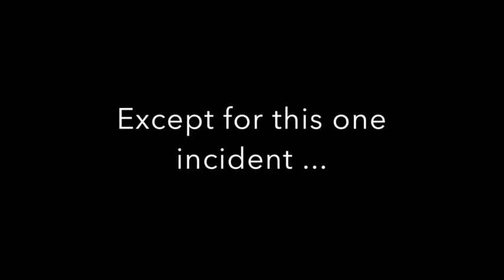Gauteng Champs 2016 - Bishops - with a slant to the U15's